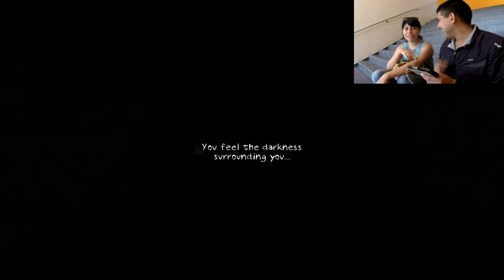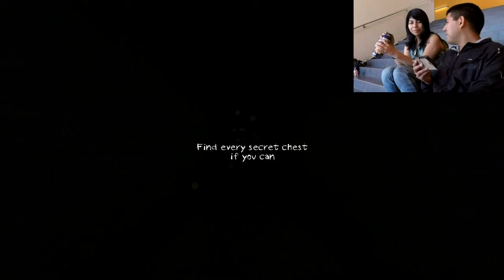Sección Gamers: Dungeon Nightmares (Ft. Ayleen)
Por primera vez realizamos un vídeo de la sección gamers en duplas y ademas en larga duración. Se trata del juego de terror llamado "Dungeon Nightmares" Junto con mi Compañera.